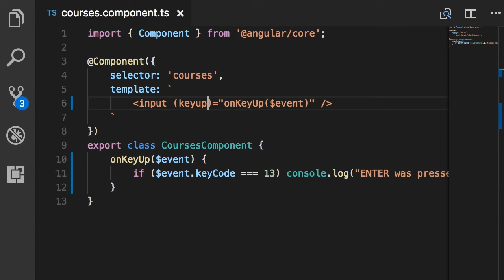Angular | Beginner to Pro #44 - Event Filtering [By Mosh Hamedani]